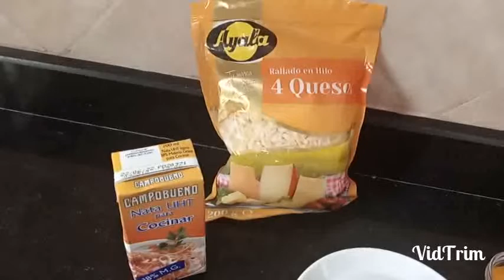دجاجة معمرة بانواع مختلفة الاجبان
دجاجة معمرة بانواع مختلفة الفروماج
ouafae chemaou
وكويرات الارز مقلي